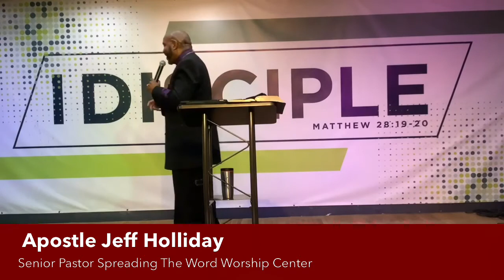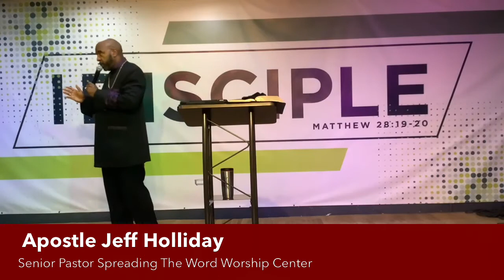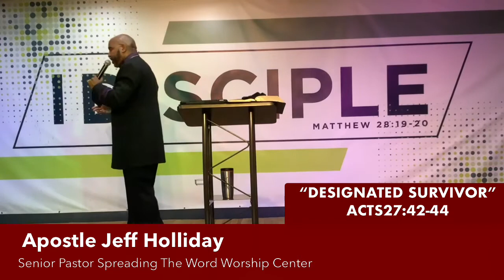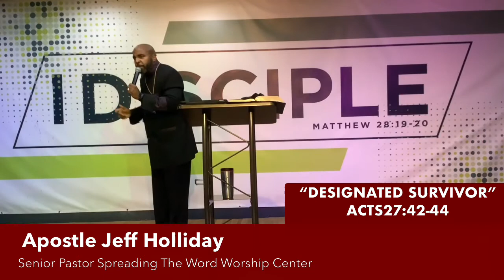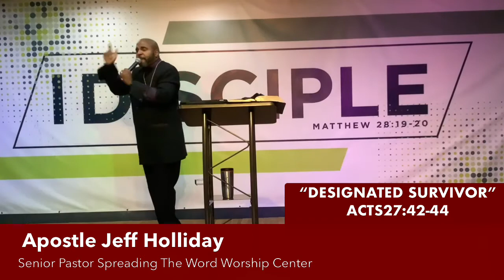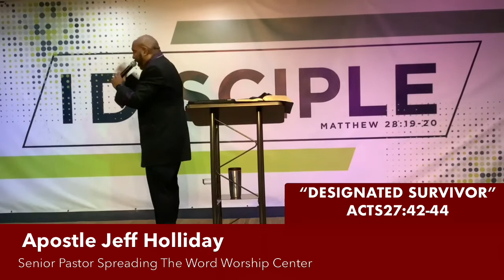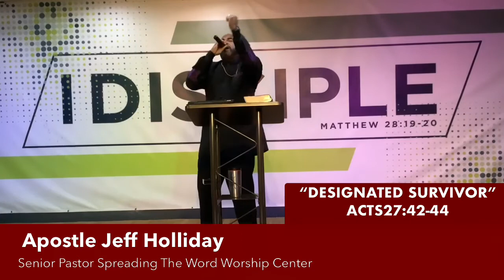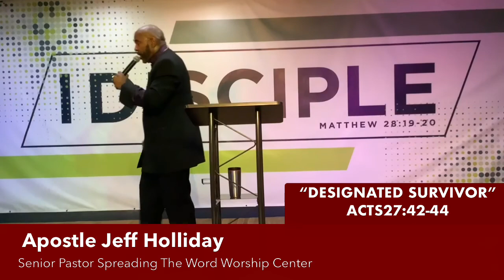“Designated Survivor!”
Sowing information